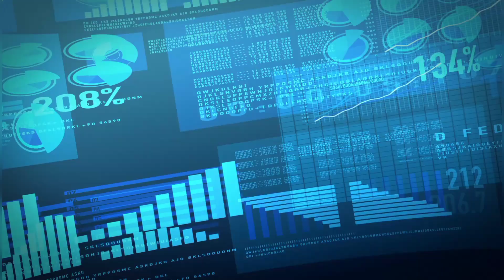Bhaijaan Salman Khan को doctor ने दिया जवाब !